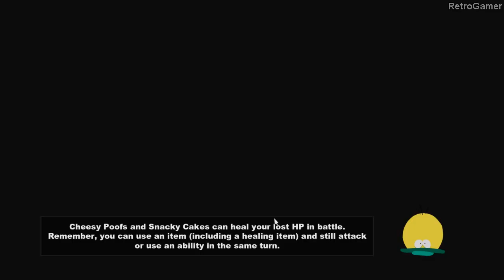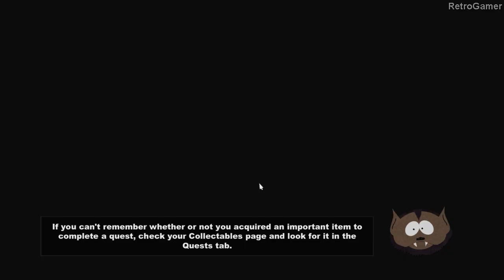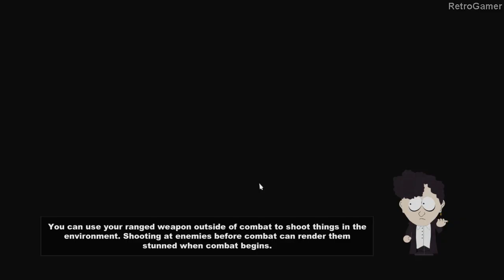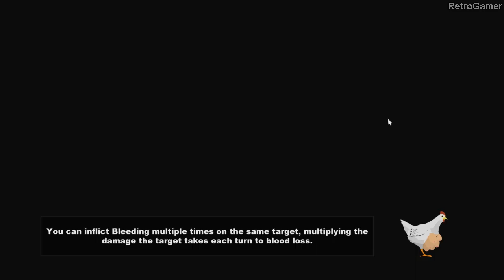South Park The Stick of Truth Walkthrough Part 6 PTA Problems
South Park: The Stick of Truth is a 2014 role-playing video game developed by Obsidian Entertainment in collaboration with South Park Digital Studios and published by Ubisoft. Based on the American animated television series South Park, the game follows the New Kid, who has moved to the eponymous town and becomes involved in an epic role-play fantasy war involving humans, wizards, and elves, who are fighting for control of the all-powerful Stick of Truth. Their game quickly escalates out of control, bringing them into conflict with aliens, Nazi zombies, and gnomes, threatening the entire town with destruction.

South Park The Stick of Truth Walkthrough No Commentary
South Park The Stick of Truth Full Game
South Park The Stick of Truth Longplay